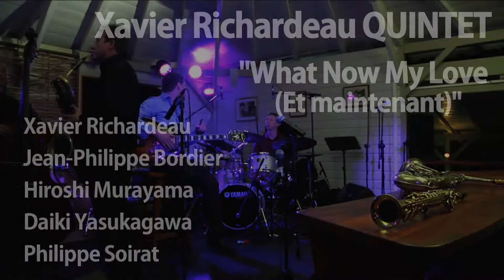What Now My Love ( Et Maintenant )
Xavier Richardeau Quintet - What Now My Love ( Et Maintenant )

Avec :
Xavier Richardeau
Jean-Philippe Bordier
Hiroshi Murayama
Daiki Yasukagawa
Philippe Soirat

Hemingway Jazz Club - Mars 2012